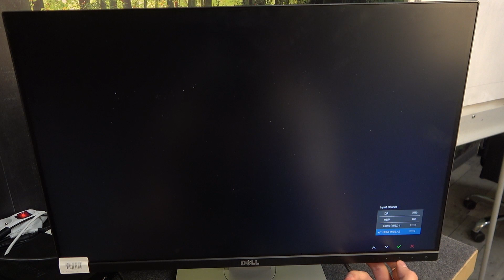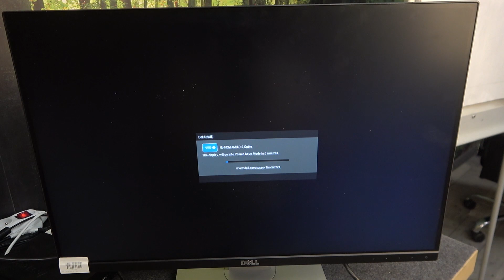Dell Ultrasharp | Как пользоваться монитором Dell Ultrasharp - Как управлять Dell Ultrasharp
Добро пожаловать на канал HardReset.info! В этом видео мы покажем, как пользоваться монитором Dell Ultrasharp. Если вы только приобрели монитор Dell Ultrasharp и не знаете, как им управлять, то это видео для вас.

Как пользоваться Dell Ultrasharp? Как управлять монитором Dell Ultrasharp? Как использовать монитор Dell Ultrasharp?